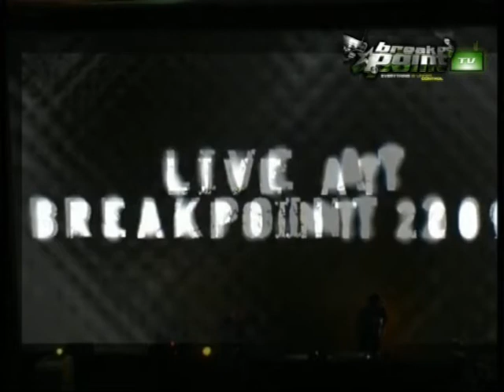Xerxes, Romeo Knight and Bendik - Ghosts (Live at Breakpoint 2009, Frankfurt, Germany)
Music: Klaus Lunde - Guitar: Romeo Knight - Drums: Bendik Hovik Kjeldsberg - Visuals: Psykon